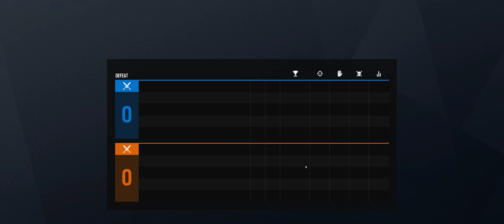Rainbow Six Siege + Part 2922 + Hereford TDM Hostage + Grim Sky pcgaming crew